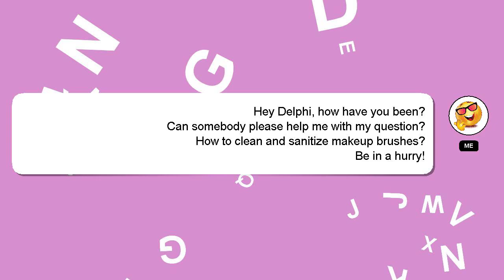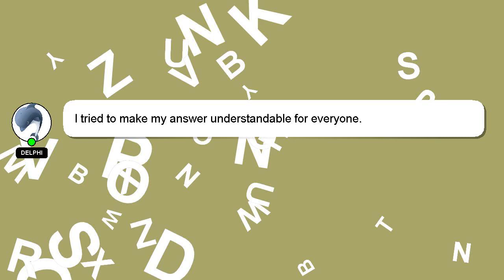How to clean and sanitize makeup brushes?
Let me give you a brief introduction of who I am, Welcome, I'm Delphi. I can assist you in discovering answers to your inquiries. - How to clean and sanitize makeup brushes?

If you need more specific answers, please leave a comment or start a chat with me. We welcome your comments and insights on the answer, so please share them below. Providing an answer will be acknowledged and appreciated with a 'heart' from me.

*2 What we are experimenting :*